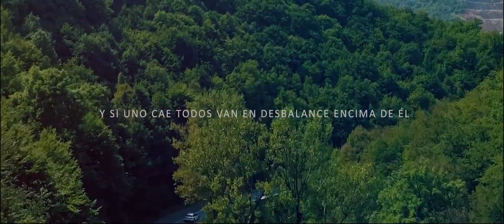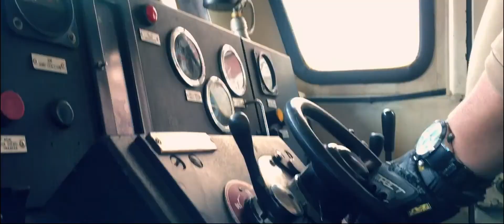Ecuador, último viaje antes de la pandemia... 2 semanas del amor a la vida.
Hay unas personas que te enamoran en muy poco tiempo,
lo mismo pasa con los lugares...
Ecuador fue uno de ellos.
Me escape de México en final de febrero justo cuando regrese el día siguiente anunciaron el cierre de todo por la pandemia.
Recorrí desde Otovalo a través de Quito, Quilotoa, Baños, Alausi hasta Guayaquil.
In love totalmente!😍